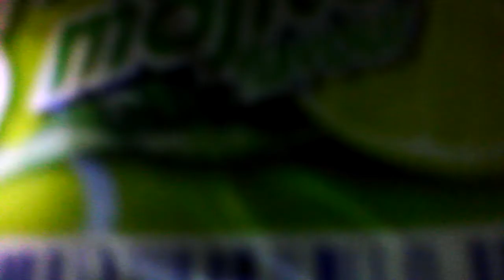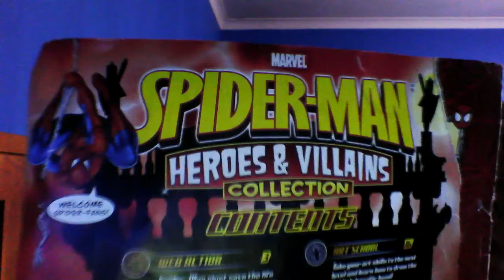Hehehehe!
Funny at the end